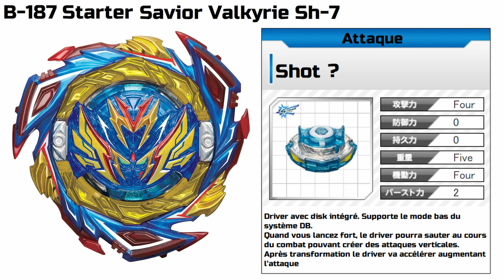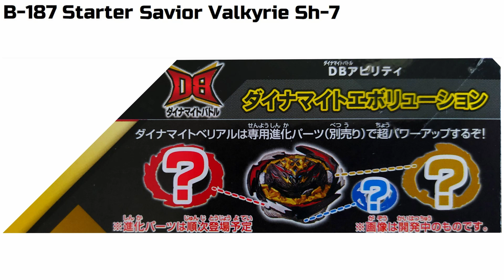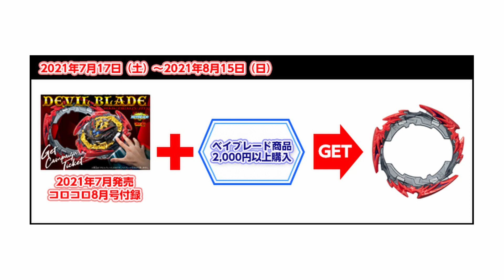SAVIOR VALKYRIE ET ROAR BAHAMUT DE BEYBLADE BURST DYNAMITE BATTLE !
Musique utilisée : Lakey Inspired - Days Like These